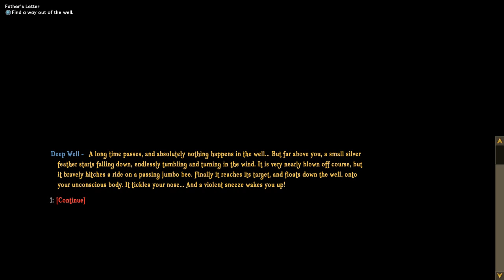Driftmoon - Gameplay / First Impressions - Part 1 [PC]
Let's Play/Playthrough/Walkthrough of Driftmoon, an indie RPG developed by instant kingdom that is rad.